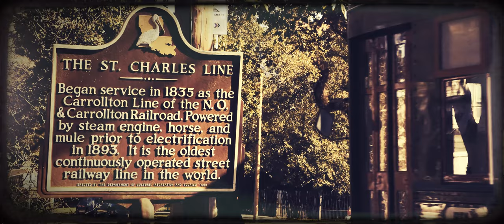Un tranvía llamado deseo de Tennessee Williams, dirigido por Juan Carlos Liendo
PALABRAS PARA UN TRANVÍA, Juan Carlos Liendo

UN TRANVÍA LLAMADO DESEO
de Tennessee Williams

PRODUCCIÓN EJECUTIVA
Michele Lee.

ADAPTACIÓN Y DIRECCIÓN
Juan Carlos Liendo.

DIRECCIÓN TÉCNICA
Baudilio Vergara.

DIRECCIÓN MUSICAL
Ash Andrea.

EQUIPO CREATIVO Y TÉCNICO
Producción de Campo: Leslie Sleiq.
Videos y Proyecciones: Ramón Milano.
Operadora: Mayelin Orozco.
Diseño Gráfico: Gunther Blankenhorn.
Vestuario: Francyelizabeth Zerpa / Claudia Toro.
Maquillaje y Estilismo: Francyelizabeth Zerpa / Yunaiker Gil.
Escenografía: Juan Carlos Liendo / Ramón Milano.
Iluminación: Baudilio Vergara.
Sonido de la banda: Benjamín Velazco.
Asistente de Dirección / Regidor de Escena: Ramón Milano.

ELENCO (por orden de aparición)
Figurantes: Wilmer Castro / Emmanuel Abreu / Rosy Sosa.
EUNICE: Yuly Moreno
STELLA KOWALSKY: Claudia Márquez.
PABLO GONZALEZ: Dany Melián.
STANLEY KOWALSKY: José Millán.
STEVE HUBEL: Melkiseded Parra.
HAROLD MITCHELL: Ángel Pacheco-D’ Andrea.
BLANCHE DUBOIS: Adriana Márquez.
ENFERMERA: Francyelizabeth Zerpa.
DOCTOR: Marco Antonio Gil.

BATERÍA: Edilson Sabogal.
GUITARRA: Rodolfo Castelbondo.
BAJO: Jair Rojas.
TECLADOS: Armando Nones.
SAXOFÓN: Luis Rosales.
VOZ: Ash Andrea.

Registro de audiovisuales
Sonido Impacto 22 C.A.

Productor: Juan Luis Romero R.
Camarógrafos: Luis R. Vinci / Gerardo Uzcátegui /
Juan Luis Romero R.
Fotografía: Lara R. Vinci
Edición de video: Gerardo Uzcátegui/ Luis R. Vinci
Edición de audio: Luis R. Vinci